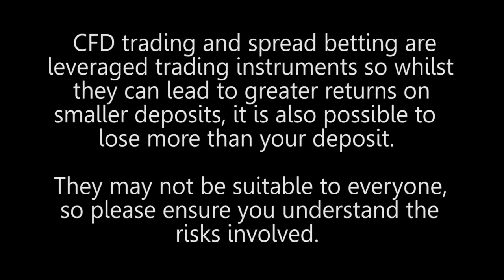What is Shale Gas and how has Shale Gas Discovery impacted Oil Prices?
What is Shale Gas and how has Shale Gas Discovery impacted Oil Prices?  Gaurav Sharma, an Independent Energy Analyst comments.  Please comment on the continuous growth supply of oil shale in the USA.  Shale gas and shale oil still involve hydraulic fracturing i.e. you pass high pressure steam onto shale rock, it cracks the rock and releases oil or gas.  The oil and gas revolution have gone very much in tandem in the USA